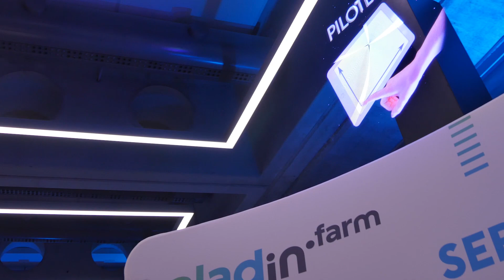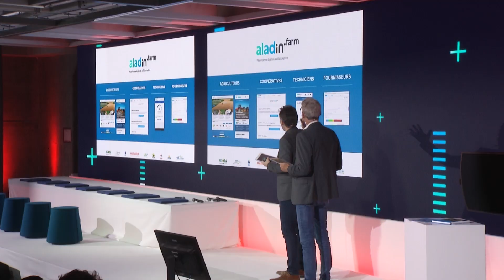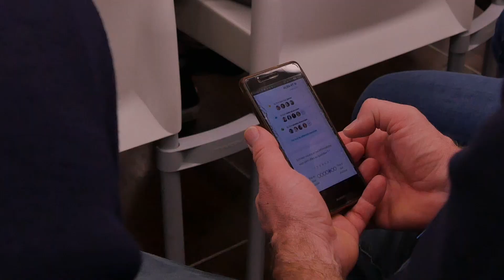Lancement de la plateforme aladin.farm devant 500 techniciens des 9 coopératives pilotes.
Retour en image sur le lancement de la plateforme digitale collaborative aladin.farm devant 500 techniciens des 9 coopératives pilotes sur le toit de la Grande Arche de la Défense les 26 et 27 février 2020.